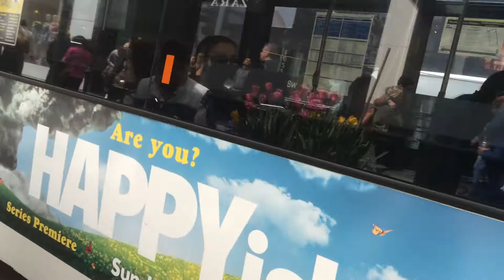NYC Street Scene & the Empire State Building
34th Street, Manhattan, NY

For Jack